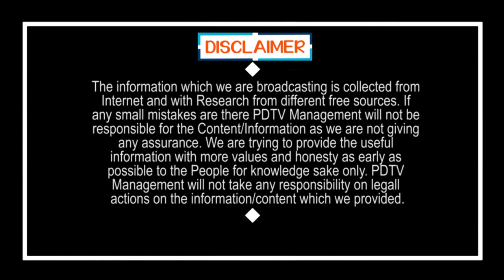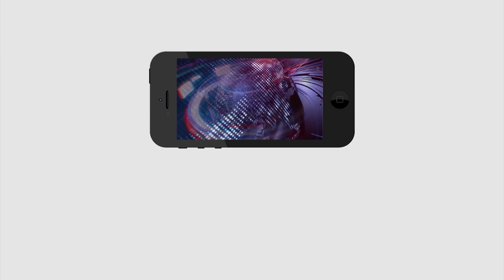Bhimavaram RMP and PMP Doctors Help to Poor Peoples | మనసున్న ఆర్ఎంపీలు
మనసున్న ఆర్ఎంపీలు | Bhimavaram RMP and PMP Doctors Help to Poor Peoples | PDTV News